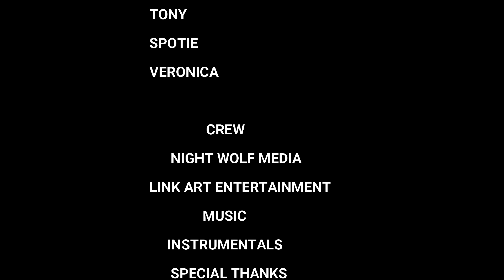Back Stabbers War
Short film about dealers who betray each other.